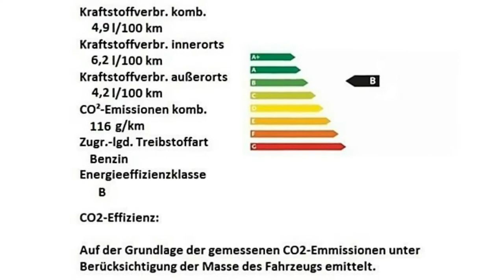Kia cee'd Autohaus Unger